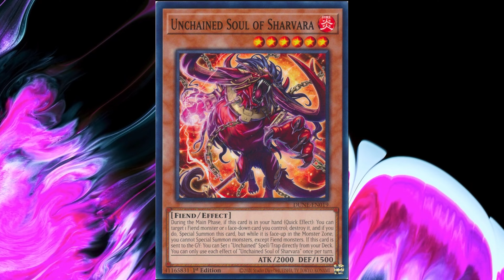Yu-Gi-Oh! August 2024 Banlist Prediction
►Kisame's Master Duel ID: 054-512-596
►Spidey's Duel links ID: 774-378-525
►Spidey's Master Duel ID: 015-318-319